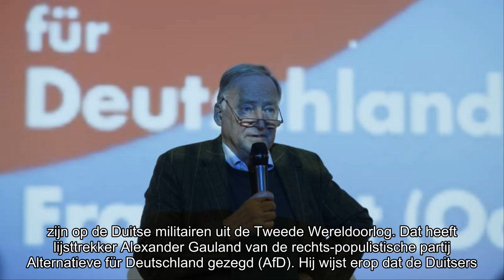Wekdienst van 15 september: dit gebeurde terwijl je sliep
Share with us how you think about our videos.